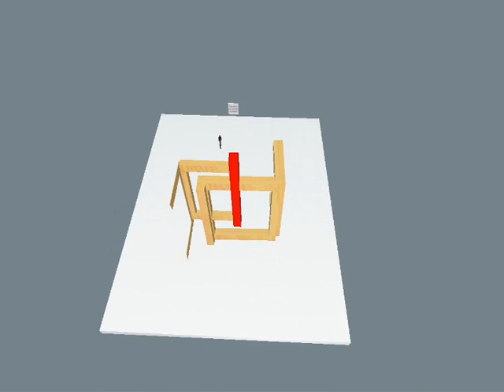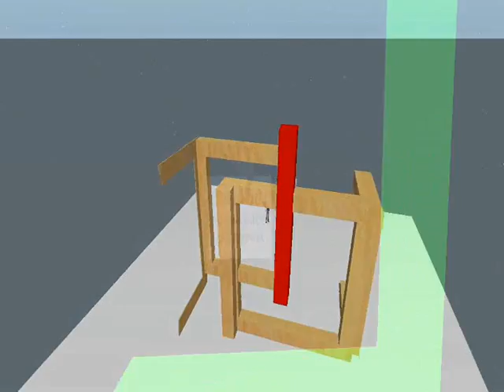SECOND LIFE: Optical Illusion 2